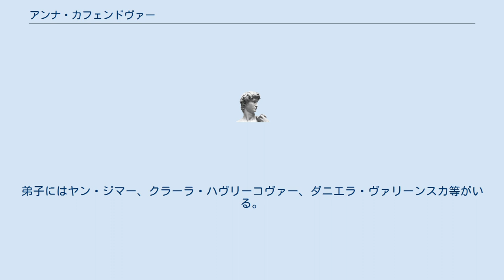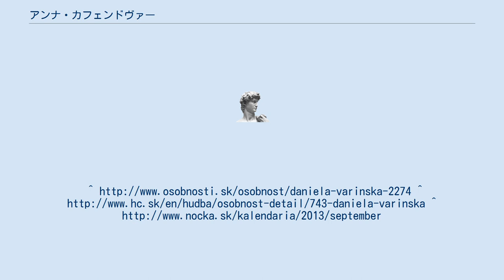アンナ・カフェンドヴァー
オーストリア＝ハンガリー帝国のスロバキア人
アンナ・カフェンドヴァー（Anna Kafendová, 1895年6月24日 - 1977年4月13日）は、オーストリア＝ハンガリー帝国出身のピアニスト。
夫は作曲家のフリコ・カフェンダ。
 オーストリア＝ハンガリー帝国領フェルショーザーロシュ(現スロバキア領ザーリエチー)にアンナ・ゾホヴァー(Anna Zochová)として生まれた。
モドラの音楽学校を経てインスブルック市立音楽院に進学してピアノを専攻。
帰国後はプラハ音楽院でも学んだ。
1949年に創設されたブラチスラヴァ舞台芸術アカデミーにピアノ教師として参加し、スロバキアのピアノ教育の礎を築いた。
弟子にはヤン・ジマー、クラーラ・ハヴリーコヴァー、ダニエラ・ヴァリーンスカ等がいる。
 ミヤヴァにて死去。